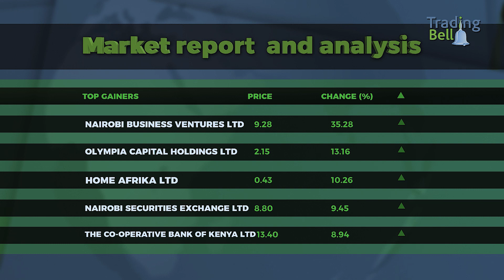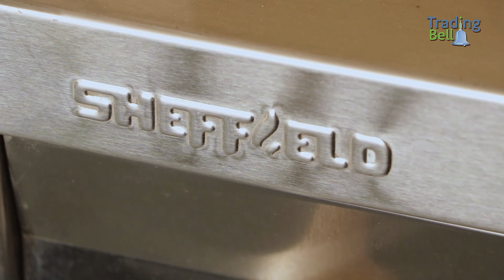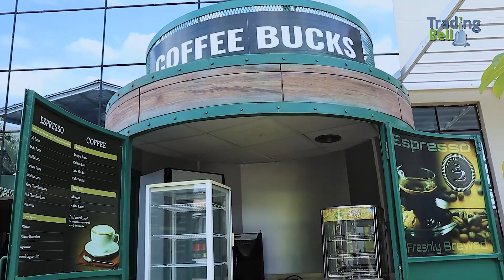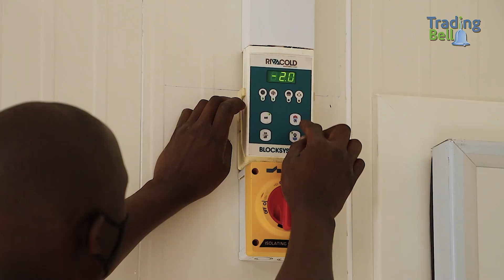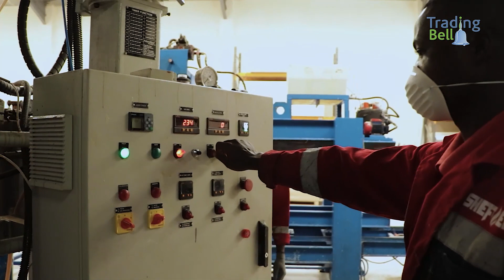Sheffield Africa Group, MD- Suresh Kanotra.